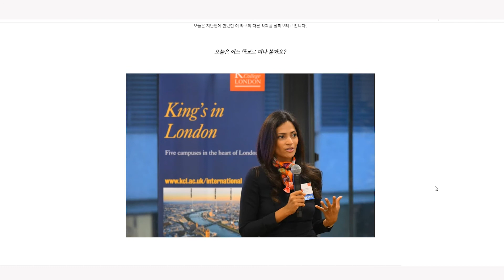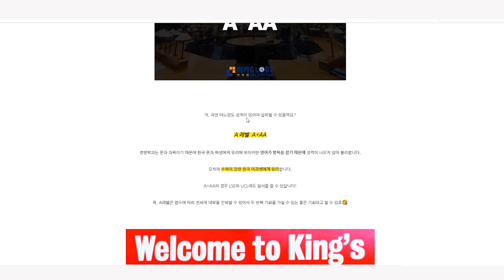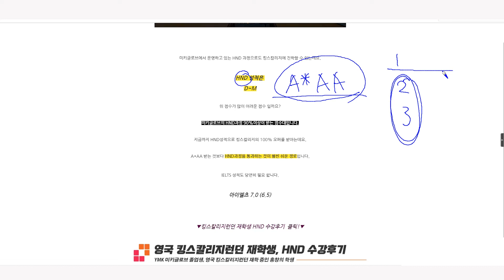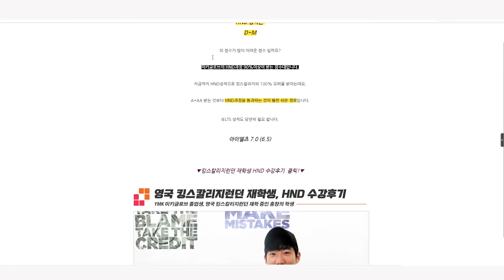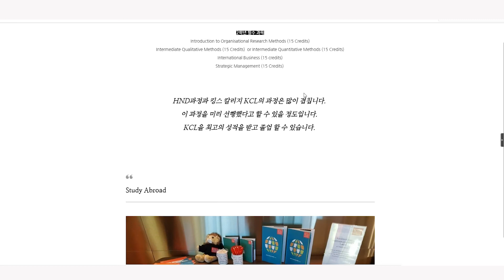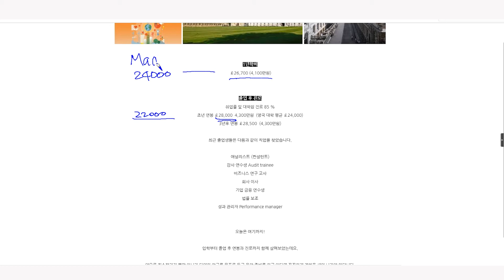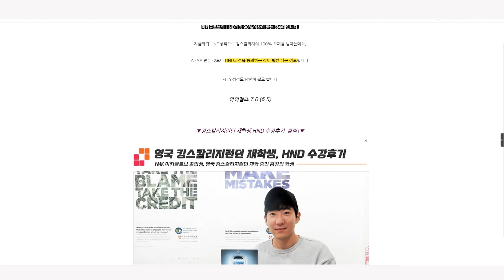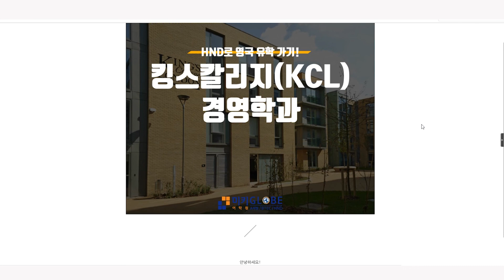HND로 KCL 킹스칼리지 가자! [영국유학]